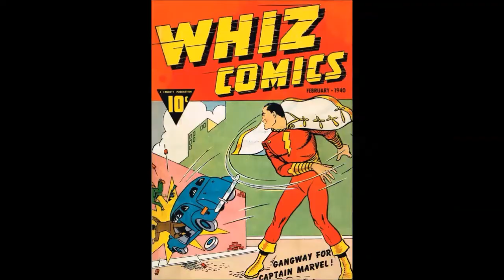A TIMELINE OF THE DIFFERENT CAPTAIN MARVELS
So many different Captain Marvels, different eras, different publishers... watch and see a brief timeline of the 5.